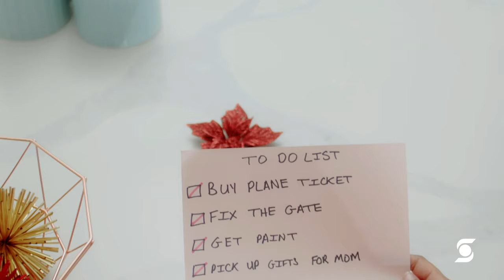All you want for Christmas -Get a Scotia Plan Loan and you could win an all-inclusive staycation! BS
Enjoy an all-inclusive three days and two nights family staycation when you apply for your Scotia Plan Loan this holiday.

Together we can:

✅ Unwrap a low interest rate
✅ Enjoy no payments for up to 2 months

Speak with your Personal Banking Officer about the importance of credit protection for you and your loved ones.